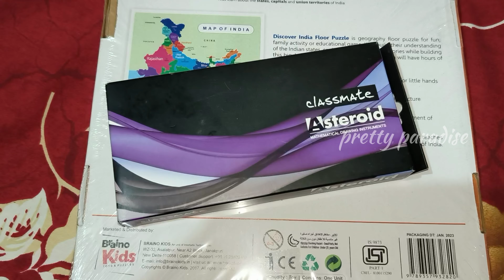తెలివిగా ఆలోచించి కొన్న birthday gift ఎలా ఉందో చూడండి?? //